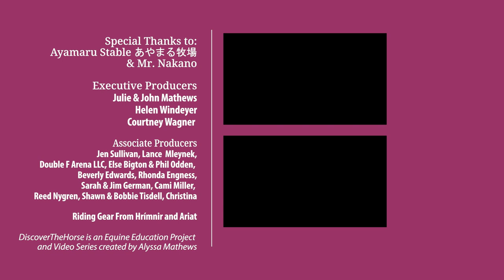Riding the Tokara Horse [吐噶喇馬] in Japan!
The Tokara Horse is a rare breed and National Treasure in Japan! Join me for a solo adventure as I travel to a remote island to learn about the breed and go for my Quest Ride!

✨Special Thanks: Mr. Nakano  & あやまる牧場 (Ayamaru Stable)✨

🎬WHAT IS THE QUEST?🎬
Alyssa is an Award-Winning Filmmaker & Equestrian YouTuber on a Quest to Ride Every Horse Breed! 🐎 She has ridden over 100 breeds from 17 different countries so far. Join her for the adventure and meet amazing horses from around the world!

FILM GEAR ↓↓↓
Best Camera For Filming While Horse Riding
Main Vlogging Camera
360 Camera

00:00 Riding Every Horse Breed
00:20 Challenging Weather in Japan
00:38 Tokara Horses
01:26 Quest Ride!
02:49 Being an Equestrian